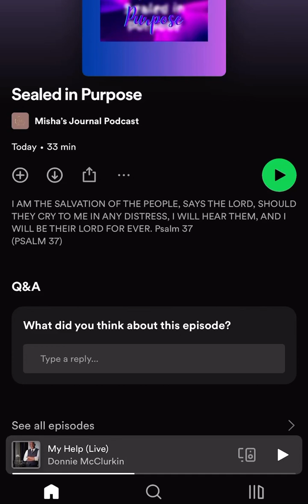Sealed in Purpose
1AM THE SALVATION OF THE PEOPLE, SAYS THE LORD, SHOULD THEY CRY TO ME IN ANY DISTRESS, I WILL HEAR THEM, AND I WILL BE THEIR LORD FOR EVER. Psalm 37
(PSALM 37)